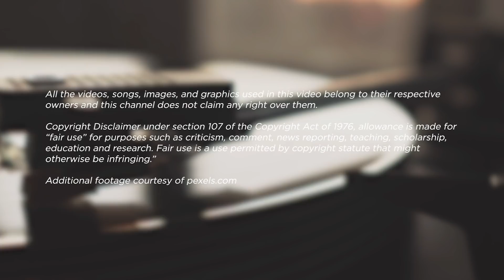Music Teacher REACTS TO Spiritbox "Circle With Me" | MUSIC SHED EP 126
Check out David’s reaction to Spiritbox's "Circle With Me".